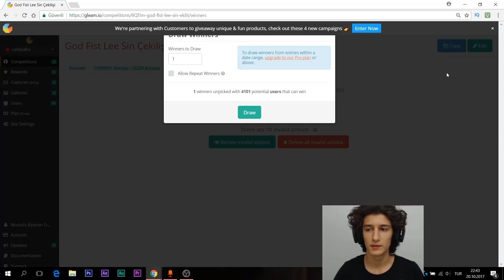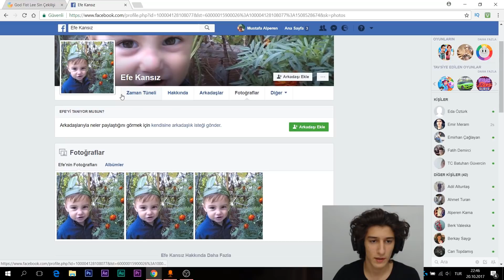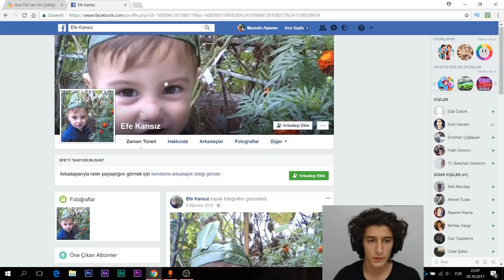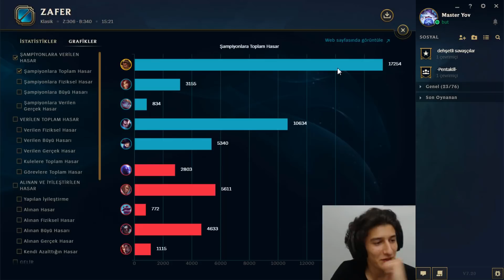QUADRA KİLL TEK ATAN YENİ XİN ZHAO | God Fist Lee Sin Çekiliş Sonucu | Solo Top Xin Zhao Rework LoL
Merhabalar, solo top lanede yeni xin zhao ile rakiplere tek atan xin zhao nasıl olurmuş gösterdik, 5 vs 1 quadra kill attık, iyi seyirler

-League of Legends : LaTown , LaKasaba isimleri bana aittir görürseniz selam verin ^_^

LaKasaba olarak , Youtube Türkiye içinde lol ( League of Legends aynı zamanda espor olarak bilinir ) videoları paylaşıyorum.

Belki bir gün hazreti yasuo ile vs atmak nasip olur :D